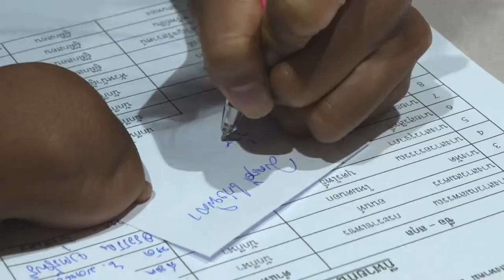ภาพข่าวสิงห์ให้เงินสนับสนุนนักกีฬาอาเซียนพาราเกมส์ 2022 วันที่ 11 สิงหาคม 2565